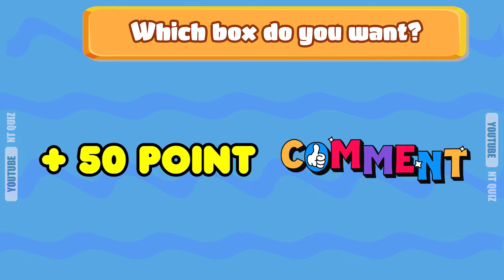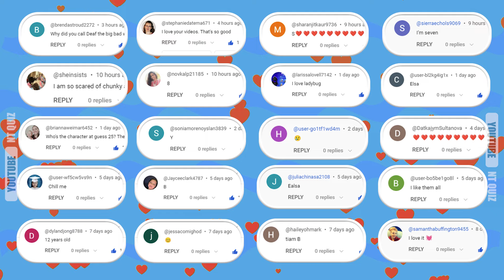Can You Guess Who's DANCING? Wednesday, Princess Peach, Pennywise, Freddy Fazbear, Pikachu, Chucky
This is how it works😎😎 :
Can You Guess Who's DANCING? Welcome to NT Quiz chanel. Let's take on today's challenge: Guess Who's DANCING? Can you become the player with the highest score? Let's go!

- Guess 40 CHRISTMAS Movies By SONG 🎶🎄 Home Alone 2024, Grinch, Elsa, The Elf on the Shelf, Jack